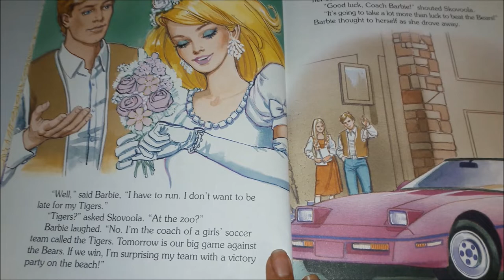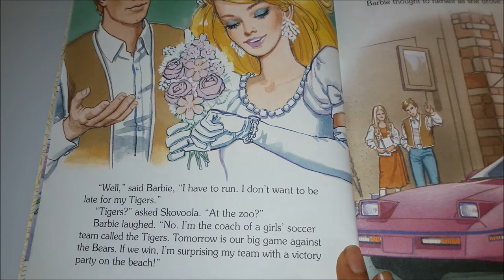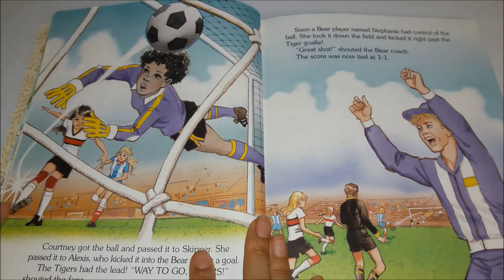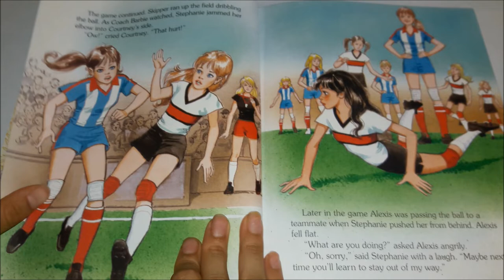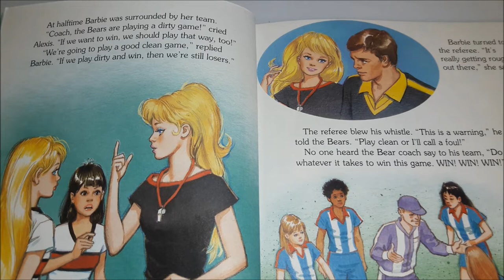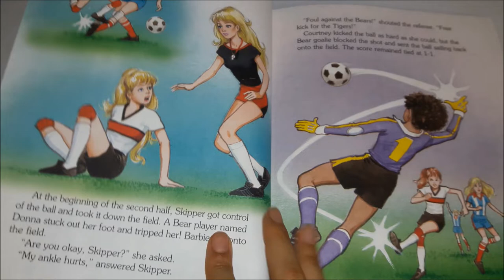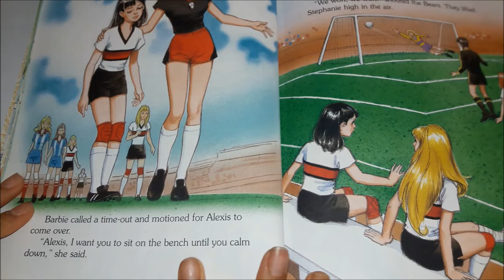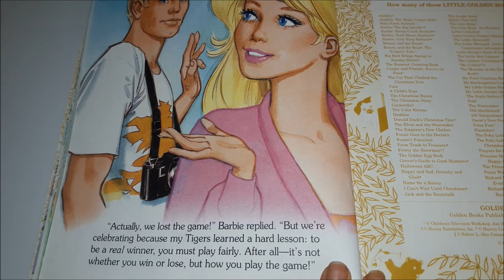📚 BARBIE ⚽ Soccer Coach A Little Golden Story Book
(1995) Mattel, Inc., By Barbara Slate
Illustrated by Art Ruiz, Nancy Stevenson and Josie Yee
A Golden Book | New York